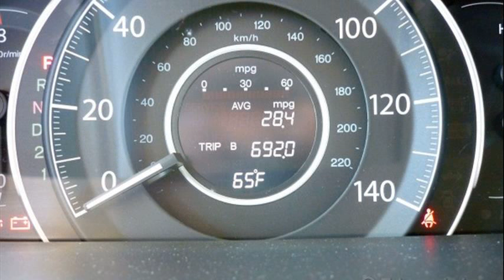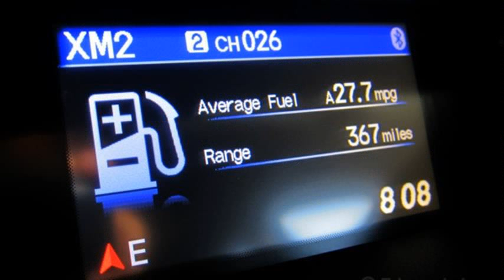honda cr-v mpg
honda cr v mpg 2012
honda cr-v mpg 2005
honda cr-v mpg 2014
honda cr v mpg 2007